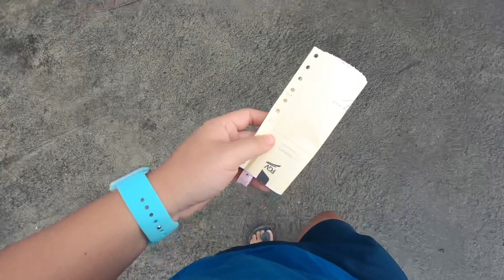Vlog118【油棕买卖】你家的Saji 煮菜油 就是从这里来的, 马来西亚工厂买卖 油棕 全过程，未来 榴莲 会也是如此吗? 收米咯 🤣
我是Sean 来自马来西亚.
创办了HaloGas, Durian Project(榴莲计划), Teaiva.
这是我的频道, 内容涉及我的榴莲园生活,人生历程, 日常, 挑战, 创业, 旅行以及我想与大家分享的疯狂想法. 沒有要談什麼大道理，只是想捕捉生活點滴.从29/5开始挑战每天11点上影片，然后看下会增加订阅人数吗。

如果听起来对您有帮助和令人愉快, 请加入我分享出去!

相机：GoPro Hero 8
Editing: iMovie by iPhone & MacBook Pro